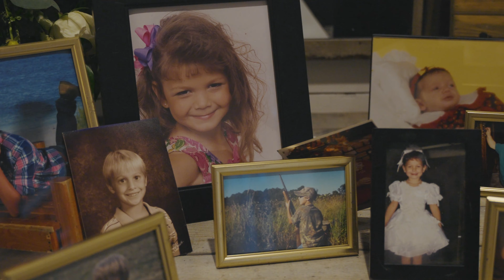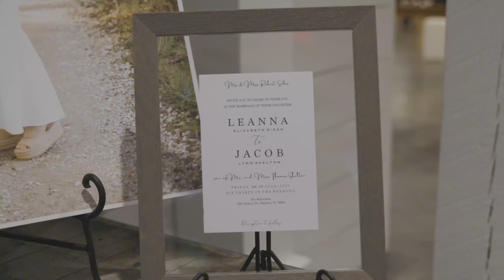The Power of Love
Wedding Film produced by the Walt B Filmin Team.